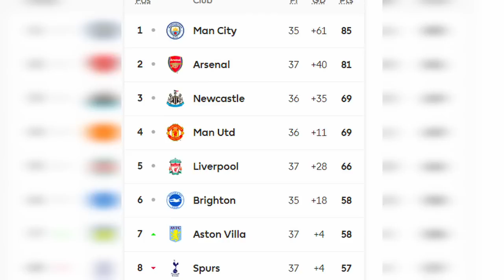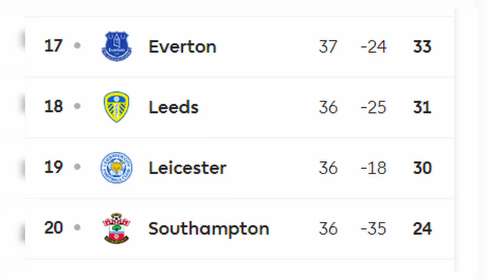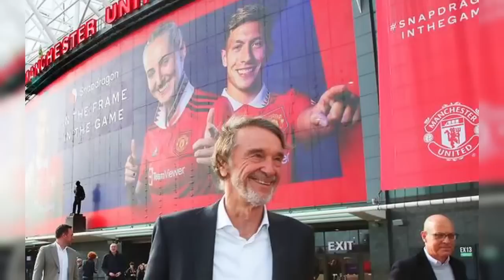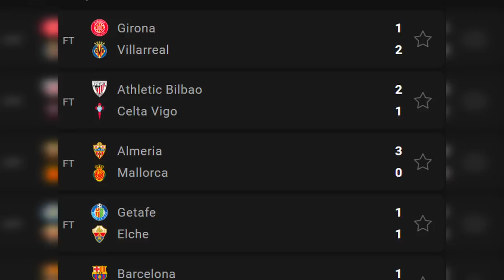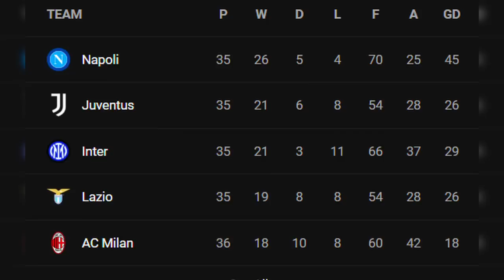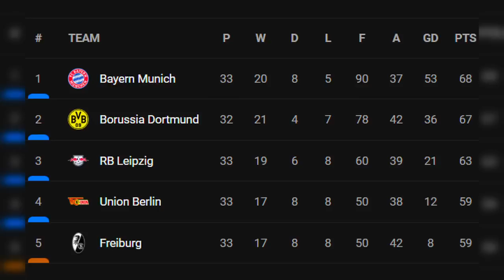የእሁድ ግንቦት 13 አጫጭር ስፖርት ዜና | Langano Sport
City Champions of Premier League
Everten 0 - 3 Manchester city
Arsenal 0 - 3 Brighton
Inter 1 - 0 Milan
Manchester city 4 - 0 Real Madrid
Liverpool Astonvilla
Bournmouth vs manchester United
Nottingham Forest vs Arsenal

NAPOLI
Welcome to Langano Sport Youtube channel.  In This Channel we provide daily football news, Tactical Analysis, Transfer News, Interviews, Facts, Stats and Match preview.

በዛሬ ትልልቆቹ የአውሮፓ ስፖርት ጋዜጦች ላይ የወጡ በርካታ ዜናዎች። አርሰናል፣ ማንቸስተር ዩናይትድ፣ ቼልሲ፣ ሊቨርፑል፣ ማንቸስተር ሲቲ፣ ሪያል ማድሪድ፣ ባርሴሎና፣ ፒኤስጂ እና ሌሎችም..

bisrat sport mensur abdulkeni tribune sport ብስራት ስፖርት arifsport ethiopia addis sport
አቡበከር ናስር | Abubeker Nassir Abuki | አቡኪ | Teddy Afro ቴዲ አፍሮ ማንቸስተር ዩናይትድ አርሰናል
Sport 365 Sport365 Sport_365 arif sport arif_sport arifsport AddisSport Addis_Sport Addis sport ManchesterUnited PSG Arsenal liverpool Chelsea mensurjemal mensurabdulkeni mensur jemal mensur መንሱር መንሱር ጀማል BamlakTessema Beamlak tessema bisratsport bisrat ሙሉ ትንተና zelalem mulatu Mensurabdulkeni bisratsport seifu on ebs | babi dallol | eregnaye ebs mekdes mekdesdebesay mensurabdulkeni bisrat sport mensurabdulkeni bisrat sport messi Ts sport_ Arif Sport Mensur Sport Mensur abdulkeni_ETHIO SPORT TODAY Sport_365 Mensur abdulkeni chelsea sport dallol babi eregnaye Mensur Sport Mensur abdulkeni ETHIO SPORT TODAY